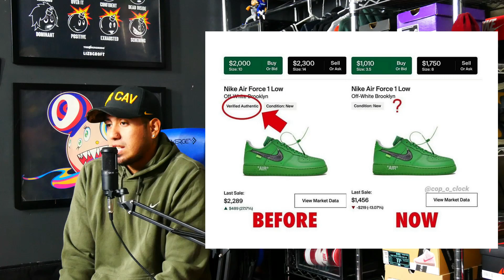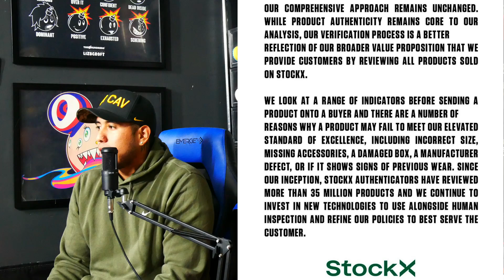STOCK X FINALLY WAVES THE WHITE FLAG | NO MORE AUTHENTICITY GUARANTEE 🥴 🏳 🏳 🏳 😬